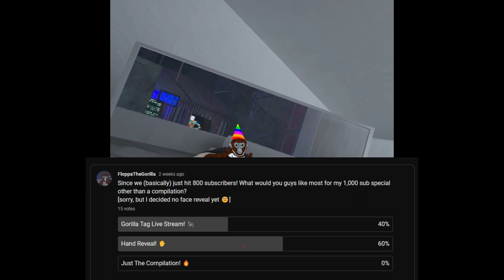1,000 Subscriber Special (The Best of Floppa 2)